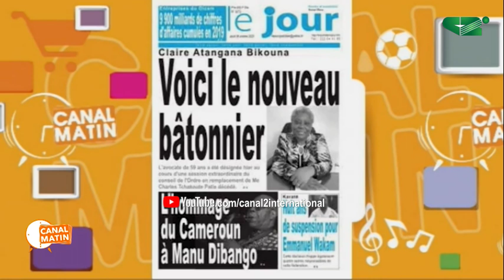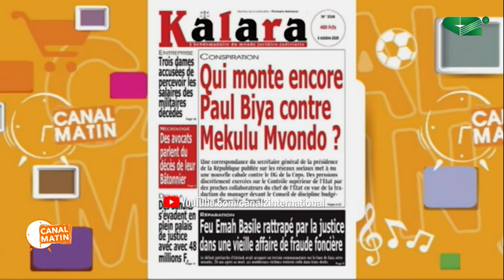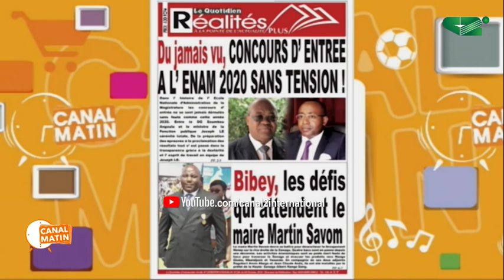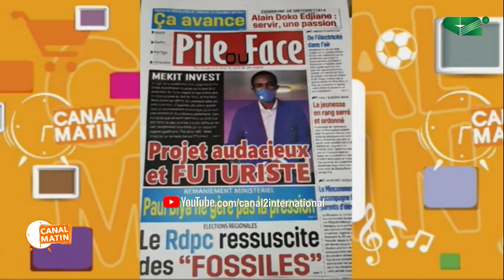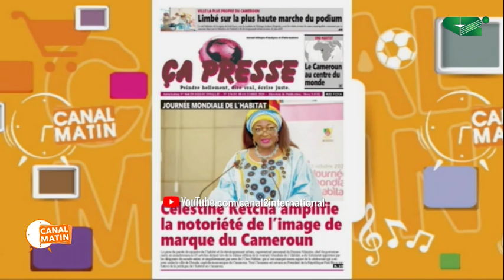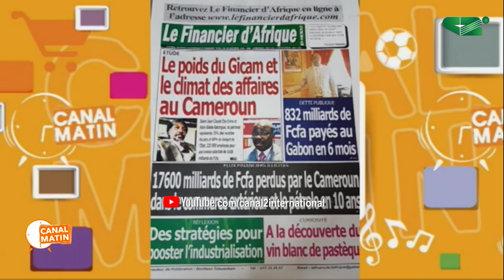REVUE DE PRESSE du Jeudi 08/10/2020 - Canal 2 international